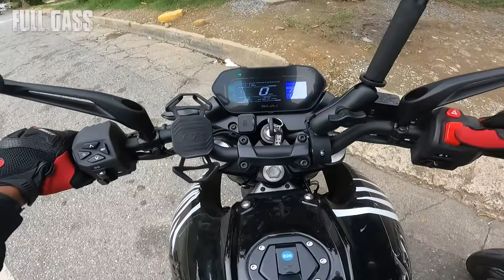🔥CANDELIANDO en la nueva PULSAR NS 400Z🔥😱Única en colombia | FULLGASS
La espera termino! probe la nueva pulsar ns400z, que candeliada tan sabrosa y que moto para andar tan bueno, es mucho mas de lo que esperaba y me sorprendio tanto que quiero tener una! ponerla a batalla contra las de su segmento, si se la va a comprar, NO lo piense es una maquina brural!

Si necesita un mantenimiento para su moto y esta ubicado en bogota, colombia escriba a este numero y podrá agendar su cita, los esperamos.

Quieres Ir a una grabación? estar en whatsapp con el calvo? saber mas de la producción de Fullgass? unete ya mismo a las membresias de FullGass en el siguiente link